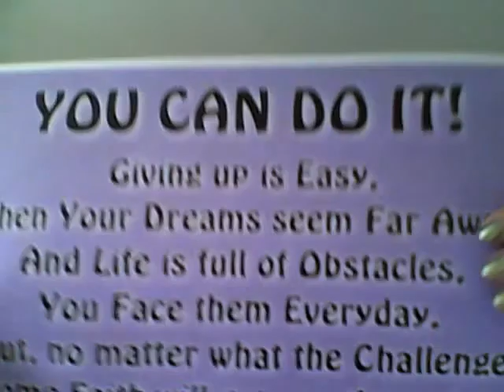YOU CAN DO IT!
This is just a little video i made about how you can do what ever you want to do, and even if it seems so hard you can do it! :) I know in everybodys life you face hard things like not thinking you will pass a test or like for me get a good time on the mile at school, or just something that you think is hard. Just remeber you can do it! (Sorry again for the bad quality and such) Thanks for liking, subcribing, and favoriting!